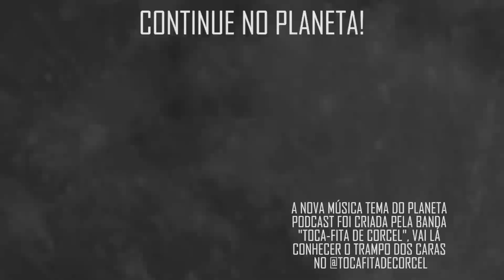"EXTRATERRESTRES QUE CONTROLAM OS GOVERNOS" com Sabbag, Montijo e Neuromágico | Planeta Podcast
Nesse trecho, Daniel Gontijo (Psicólogo), Eduardo Sabbag(Médium), Nicolas Junqueira (Neuromágico) e Oscar Filho falam sobre a possível existência de extraterrestres e as interferências que eles podem fazer no nosso planeta.